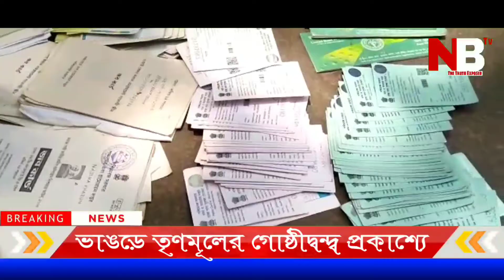ভাঙড়ে রেশন কার্ড দুর্নীতি নিয়ে লকডাউনের মাঝে তৃণমূলের গোষ্ঠীদ্বন্দ্ব, NBTV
The Truth Exposed

এনবিটিভি অর্থাৎ নিউ বাংলা টেলিভিশন একটি স্বতন্ত্র বাংলা ভাষা ভিত্তিক সংবাদ সংস্থা যা ২০২০ সালে একটি ভারতের একটি বেসরকারী গোষ্ঠী দ্বারা ভারতে প্রতিষ্ঠিত হয়।

এনবিটিভি মিডিয়া নেটওয়ার্কের পরিচালনা পর্ষদ সমস্ত নির্দেশনা, সিদ্ধান্ত এবং মিডিয়া সম্পর্কিত প্রবিধান জারি করে।

এনবিটিভি একটি নিউজ নেটওয়ার্ক যা সংবাদ সরবরাহ এবং জনগণের কন্ঠস্বর উত্থাপনের জন্য নিবেদিত।

চব্বিশ ঘন্টা ব্যাপী এই বাংলা নিউজ চ্যানেলটি ভারতের অন্যতম বিশ্বাসযোগ্য নিউজ চ্যানেল হিসাবে প্রতিষ্ঠা পেতে চলেছে।

এনবিটিভি মিডিয়া নেটওয়ার্ক কণ্ঠহীন মানুষের বার্তাকে তুলে ধরে। কথা বলে অধিকারের। এনবিটিভি এমন বিষয়বস্তু সরবরাহ করে যা তথ্য সরবরাহ করে এবং অনুপ্রেরণা দেয়। তথ্যগুলো সততার ভিত্তিতে নির্মিত;  ন্যায্যতা, ভারসাম্য;  স্বাধীনতা;  এবং বৈচিত্র্যময়।

জনাকীর্ণ শহরের রাস্তা থেকে প্রত্যন্ত গ্রামগুলিতে, আমাদের দল গুরুত্বপূর্ণ বিষয়গুলি খুঁজে পেতে এবং পরিবেশন করতে নিরলসভাবে কাজ করে।

Leadership at NBTV

Director General -Md Sakirul Islam

Executive Director- Dr. Bedarul Islam

Saifuddin Mallick -Director of Administration

Md Sakirul Islam - Director of Finance

Sunita Ghosh -Director of Technology & Network Operations

Md Al Mamoon - Joint Editor

Julfikar Molla- Joint Editor

Contact NBTV Media Network

(NA)

(NA)

একটি আবেদন,

আমরা সমাজের সর্বস্তরের জনসাধারণের প্রতি আবেদন রাখছি যাঁরা এব্যাপারে সহানুভূতিশীল, আগ্রহী এবং সমস্ত সমাজকর্মীকে আমন্ত্রণ জানাই এনবিটিভি এর লক্ষ্যগুলি এবং উদ্দেশ্যগুলি জানতে এবং তাঁদের গঠনমূলক মতামত ও পরামর্শ প্রদানের জন্য আবেদন করছি। এবং আমরা সমাজের সর্বস্তরের জনসাধারণের প্রতি সব ধরণের সহায়তা এবং অনুদানের জন্য অনুরোধ করছি।

Our phone pay number: 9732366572

দ্রষ্টব্য: আমাদের মিডিয়াতে প্রকাশিত সমস্ত বক্তার বক্তব্য বা ব্যক্তিগত মতামতের ক্ষেত্রে এনবিটিভি কোনওভাবেই দায়বদ্ধ নয়। লেখালেখি বা মতামতের বিষয় পুরোপুরি লেখক বা বক্তার উপর দায়ভার বর্তায়৷